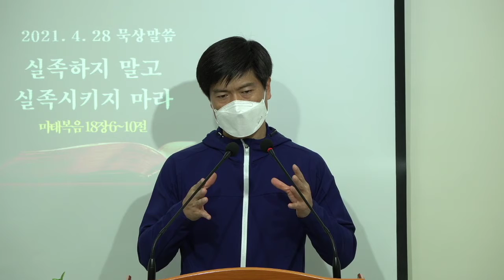[바이블미디어BibleMedia_다니엘] 새벽단상_실족하지 말고 실족시키지 마라(2021.04.28 수)